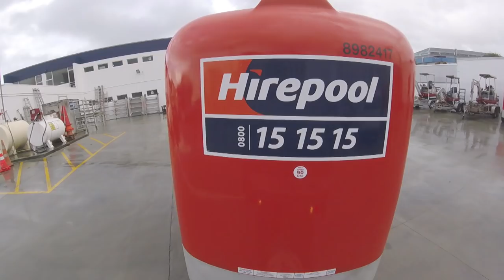Chris out of Water - Backing a Trailer